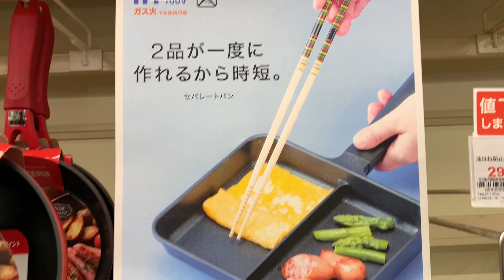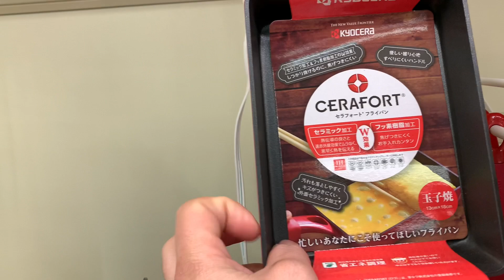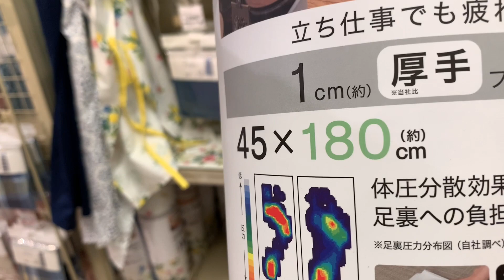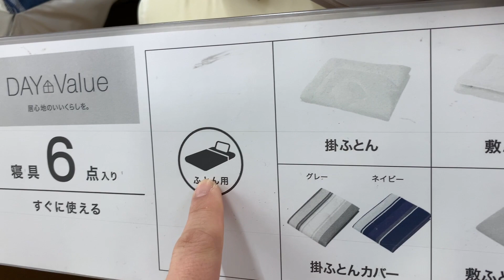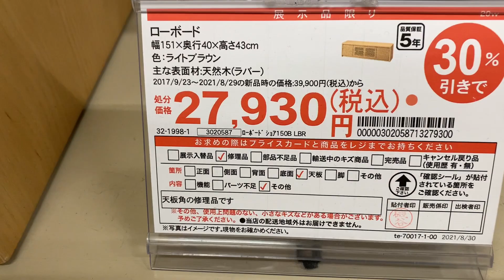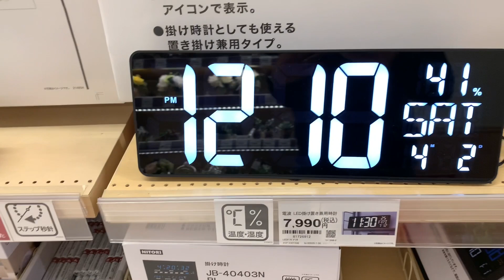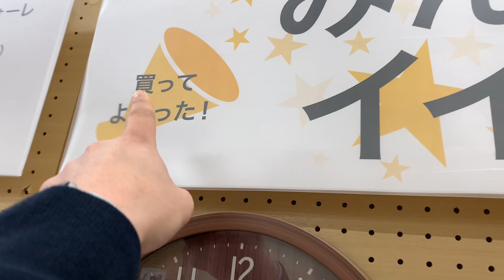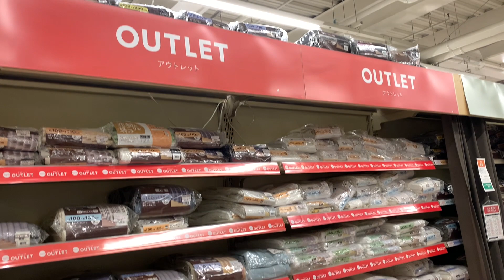COMPRAS NA MAIOR LOJA DE HOME CENTER DO JAPÃO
Fala família! Fomos fazer compras em uma das maiores lojas de home center do Japão!